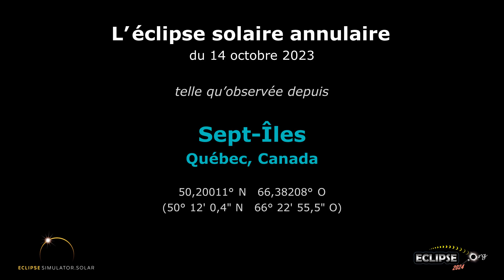L'éclipse solaire annulaire du 14 octobre 2023 vue depuis Sept-Îles, QC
À quoi ressemblera l’éclipse solaire de 2023 depuis Sept-Îles, Québec ?  Découvrez-le ici !

(La séquence d’éclipse commence à 0:22)

Liens pertinents :
• Eclipse2024.org
• Page Web sur l’éclipse de 2023 pour Sept-Îles

À quoi ressemblera l’éclipse solaire de 2023 depuis Sept-Îles ? Cette simulation vous le montrera ! À l’aide du simulateur d’Eclipse2024.org, nous avons capturé pour vous un panorama du ciel en images. De cette façon, il vous sera possible d’observer l’éclipse avant même qu’elle ne se produise !* Notez qu’il ne s’agit qu’un des nombreux stratagèmes d’Eclipse2024.org pour vous fournir des informations et du contenu éducatif ainsi que pour susciter votre intérêt au sujet de l’éclipse annulaire de 14 octobre 2023.

Le simulateur vous offrira des instructions détaillées sur ce que vous verrez exactement. Vous pourrez changer le premier plan, car l’image peut ne pas ressembler au panorama Sept-Îles !  Pour les emplacements et les localités situés sur la trajectoire de la totalité de l'éclipse de 2024, vous pourrez aussi observer en gros plan les perles de Baily, ou modifier la forme de la couronne, entre autres. Plus précisément, le simulateur vous offre les fonctions suivantes :

Pour voir une liste de toutes les vidéos disponibles, veuillez visiter